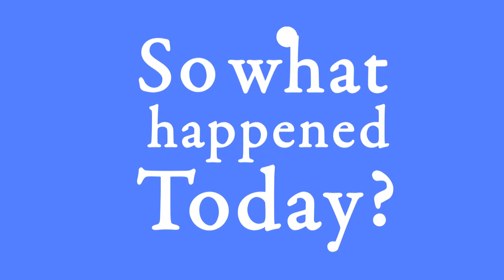Day 400 (040215) Slow Progress